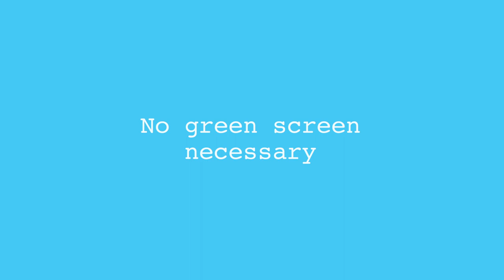Minneapolis St Paul International Film Festival Trailer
Crash + Sues did this trailer for the 2012 MSPIFF. Uproar did the music. The crowds ate it up like popcorn.